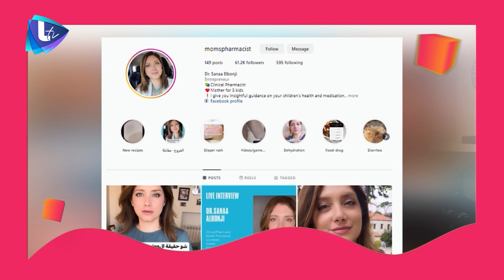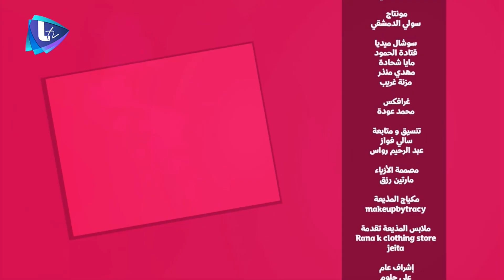الصيدلي السريري، الدكتورة سناء البونجي ضيفة سمية شختورة في لكِ أنتِ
الصيدلي السريري، الدكتورة سناء البونجي، تُشدّد على ضرورة استشارة الطبيب قبل شراء الدواء، وتُشير إلى الأدوية الضروريّة في كلّ منزل، كما تتوقّف عند أدوية التنحيف وخطورتها وتخصّص التلاميذ بنصائح عديدة للعودة إلى المدرسة!
تتحدّث أيضاً عن الأمومة، دورها كأخصائيّة، وكذلك عن أهميّة اللقاحات: " كصيدلي بقدر قدّم هيدا الدعم… الآلات والدراسات والأطباء بس ليعوّضوا شوي عن رحم الأمّ"